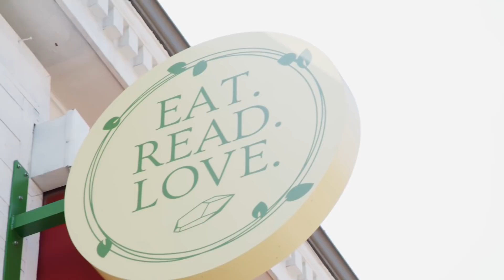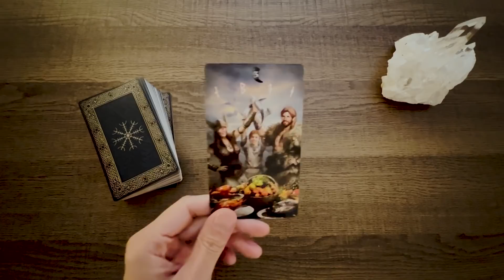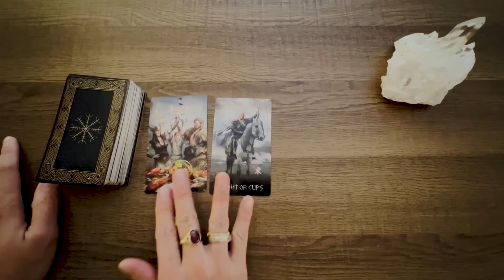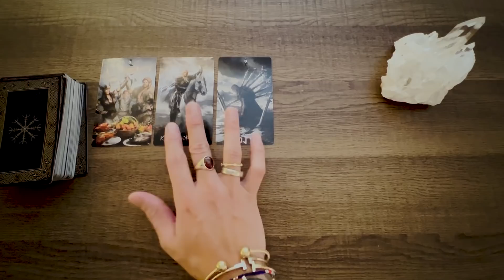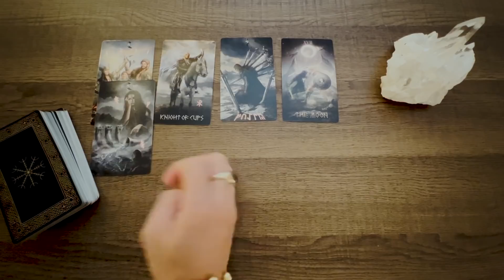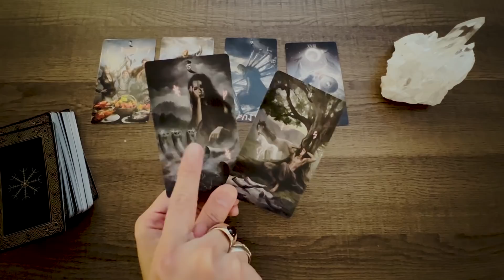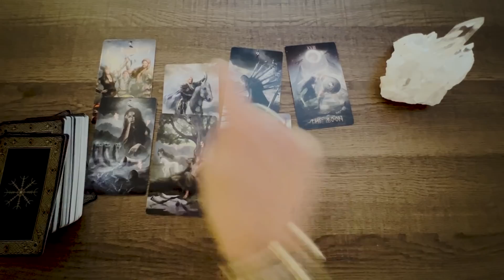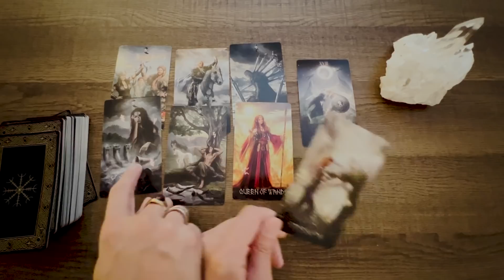CANCER | ITS TIME TO CHOOSE WHAT WILL YOU PICK? | NOVEMBER TAROT READING